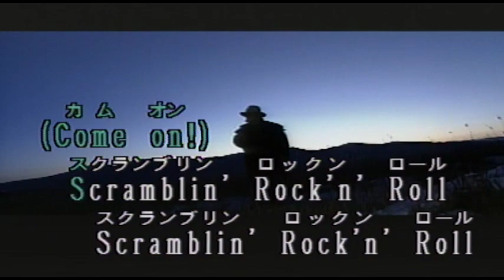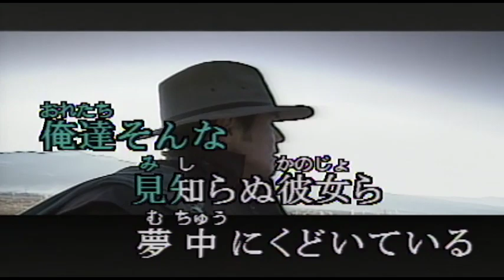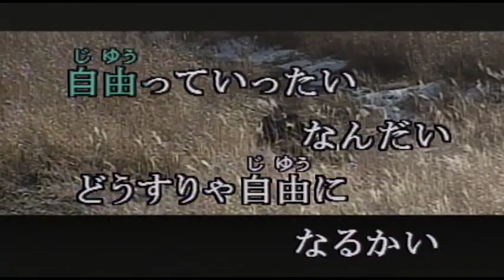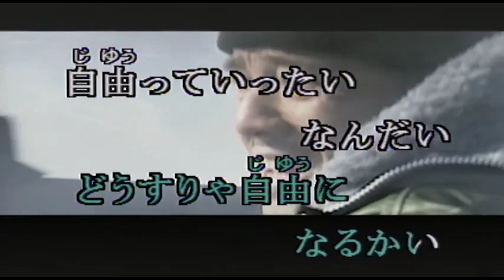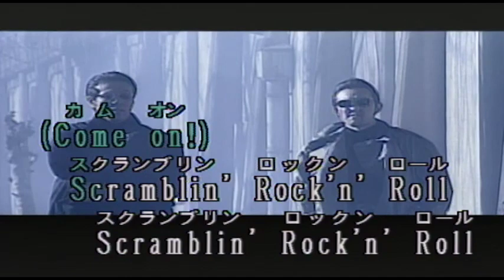（カラオケ） Scrambling Rock'n'Roll / 尾崎豊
俺達何かを　求めて・・・
›1985年
›作詞作曲：尾崎豊